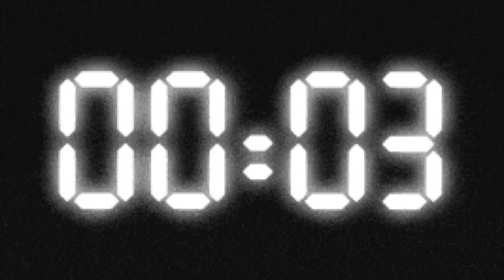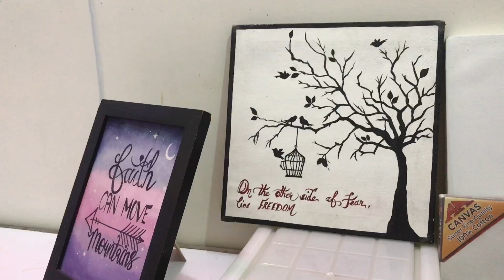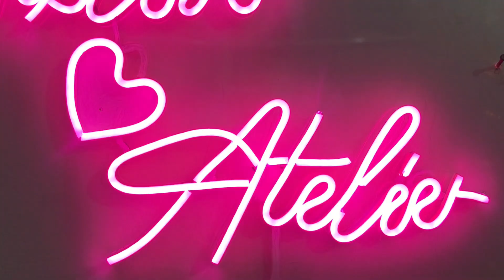EXTREME Art Room Makeover | DIY | My Art Studio | Sunbla’s Atelier